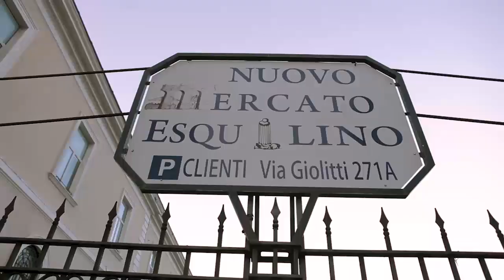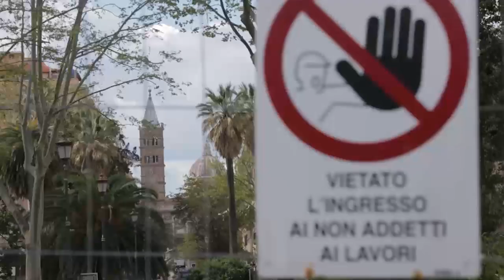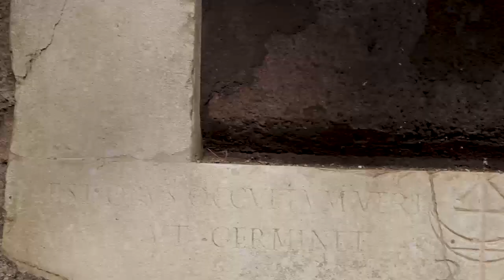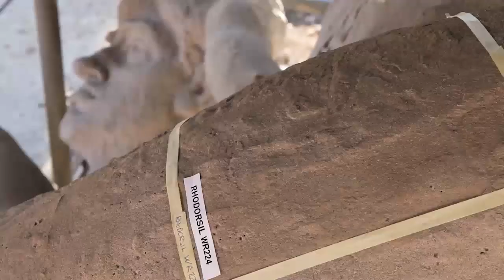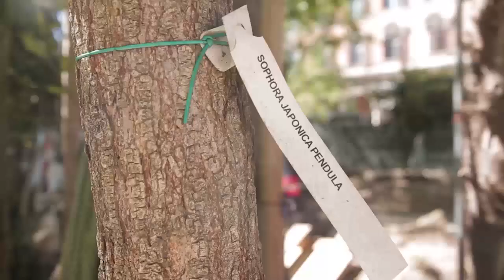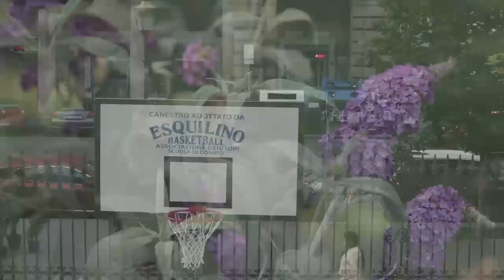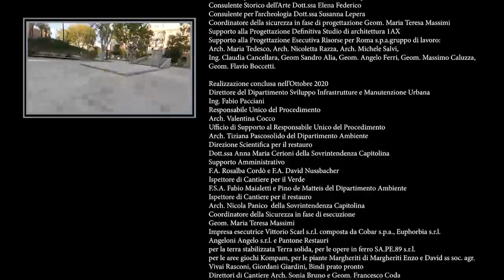I Giardini di Piazza Vittorio Riqualificazione Parco Nicola Calipari